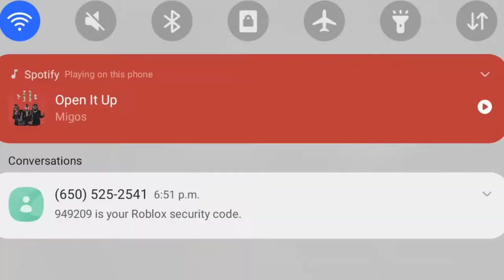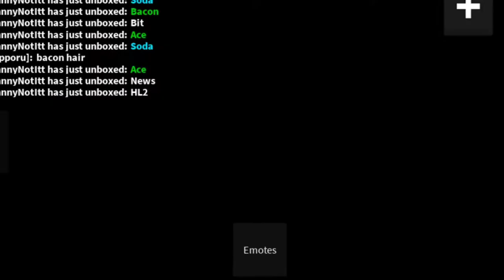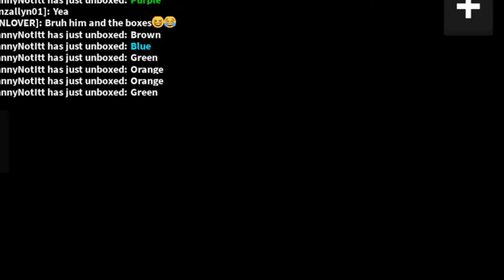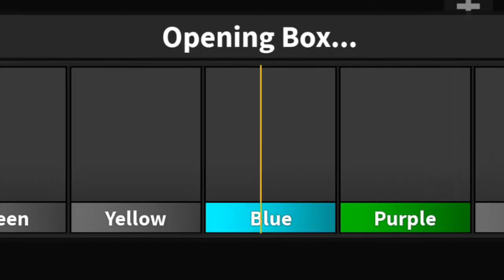MM2 Unboxing: What $100 Can Buy You (130 Boxes Opened)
Ever wondered what you can get with $100 in Murder Mystery 2 (MM2)?  epic unboxing journey as I open 130 mystery boxes to uncover the treasures they hold! Brace yourself for some jaw-dropping reveals, from gleaming knives to legendary pets.

Join me as I unveil the secrets of MM2 and discover the true value of your hard-earned gems.